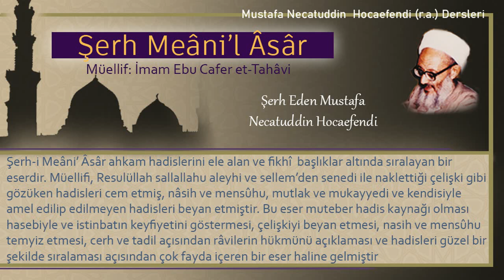207 | İçkinin cezası | Mustafa Necatuddin